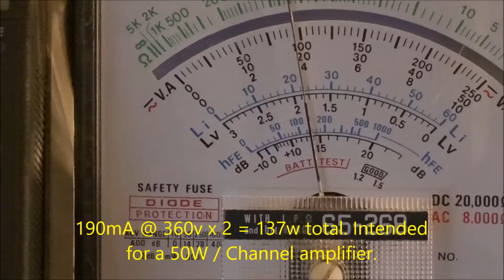Vacuum Tube Power Supply